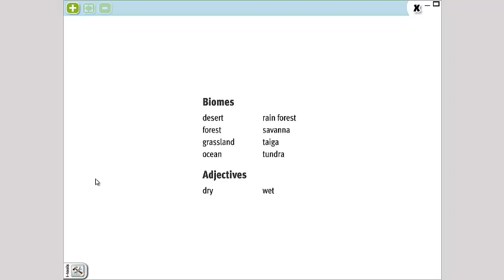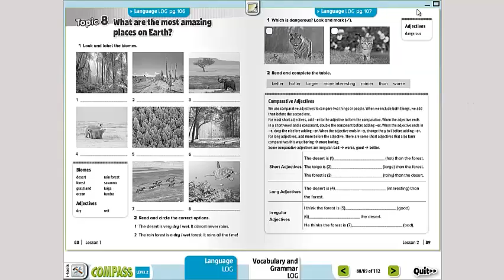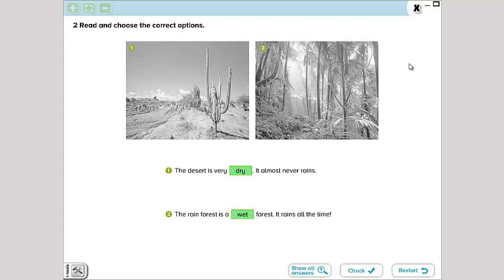Vocabulary and Grammar 2nd Grade Jueves 6